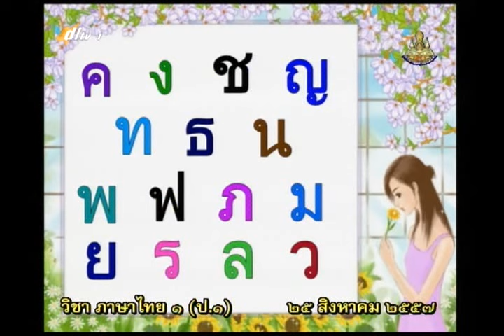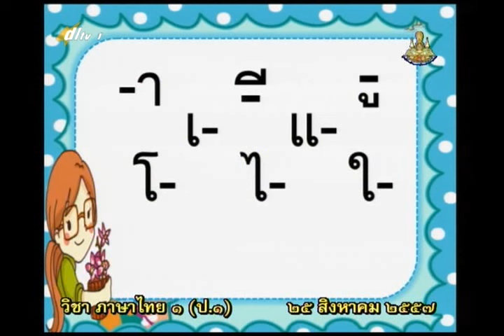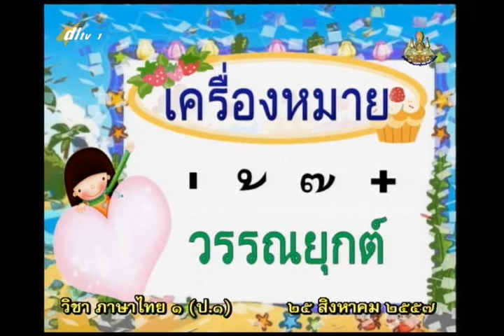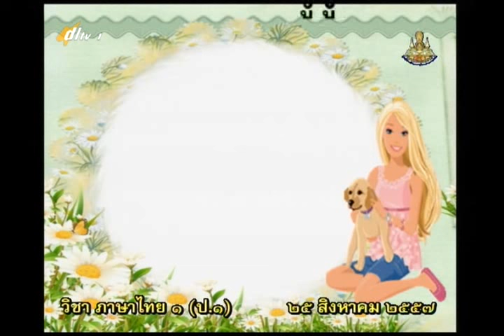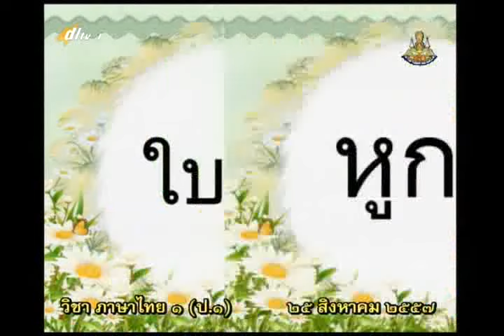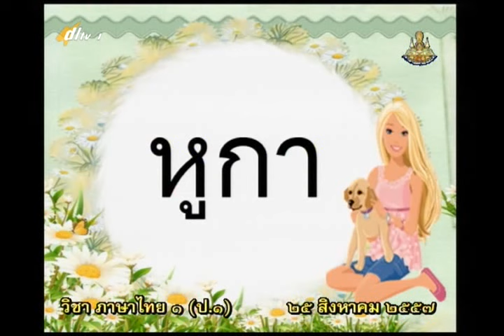093B+1250857+thaip1+dl57t1+w15+ ท สุขสันต์ด้วยคำ